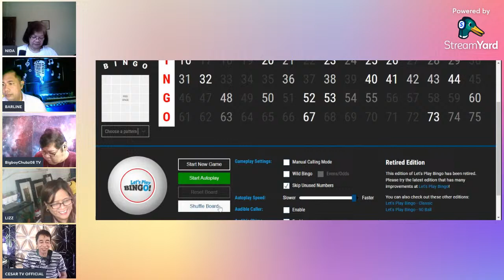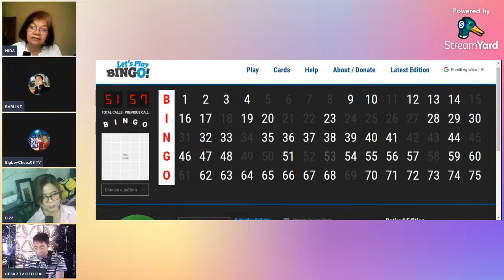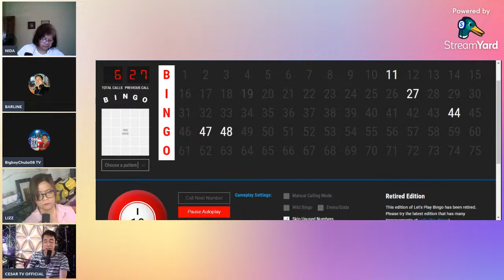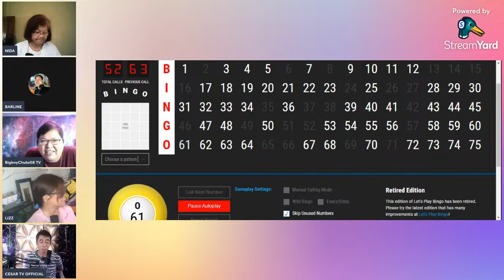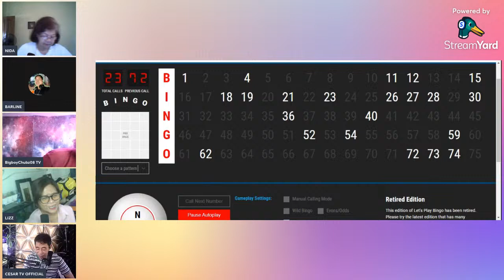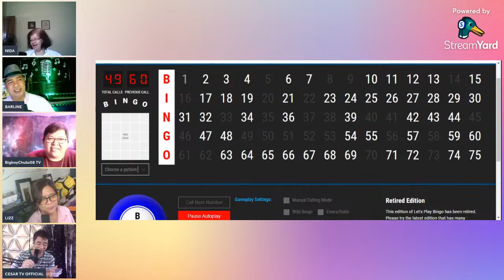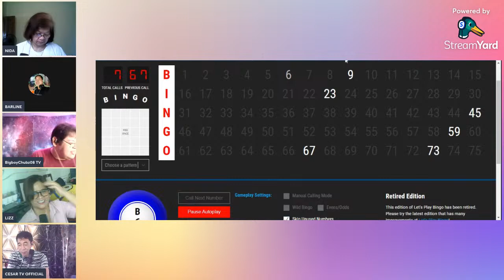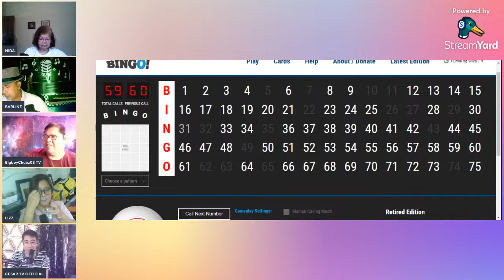Goodvibes Let's Play Bingo